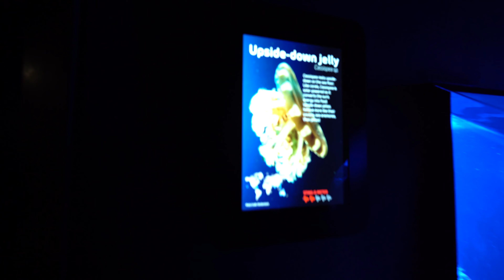Playing with Stingrays | Sea World Gold Coast Australia Vlog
Vlog for our trip to the Gold Coast at Sea World Australia!